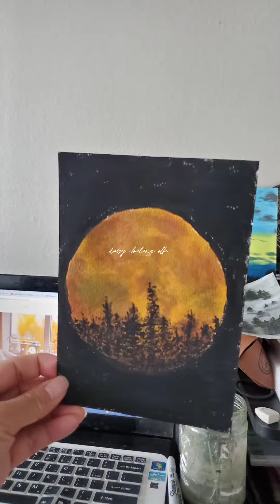art beginner practice acrylicpainting motivation shorts